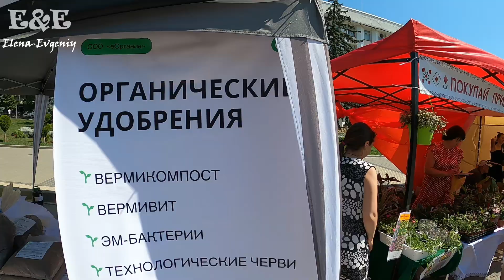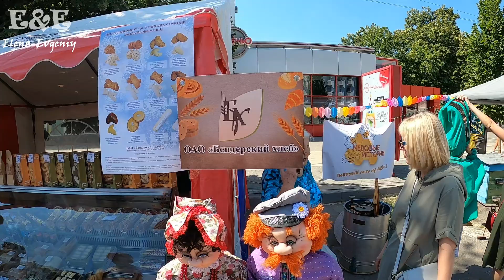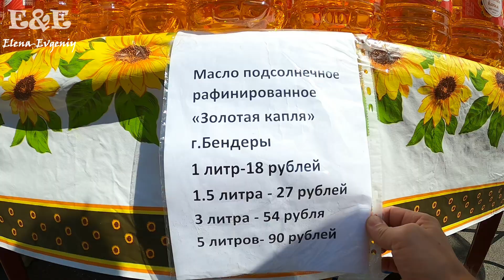Выставка-ярмарка «Покупай приднестровское», г.Бендеры. Широкое разнообразие отечественной продукции.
Выставка-ярмарка «Покупай приднестровское», г. Бендеры, Приднестровье. Производители, фермеры, пчеловоды, предприниматели. Широкое разнообразие отечественной продукции